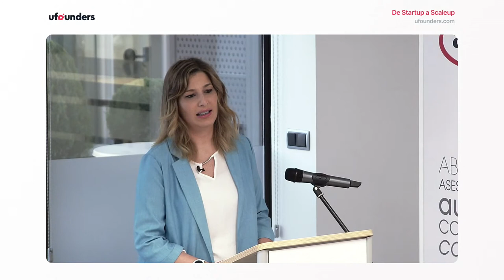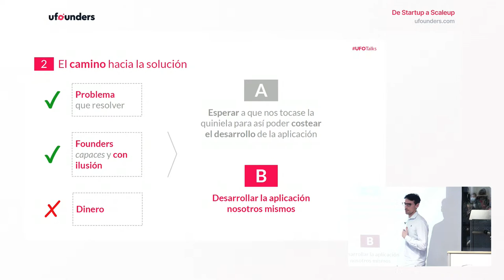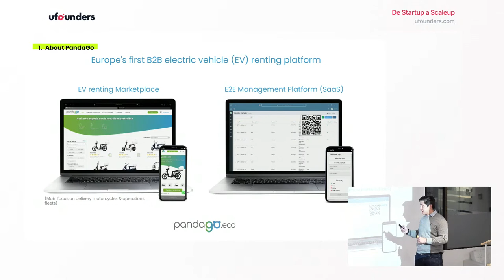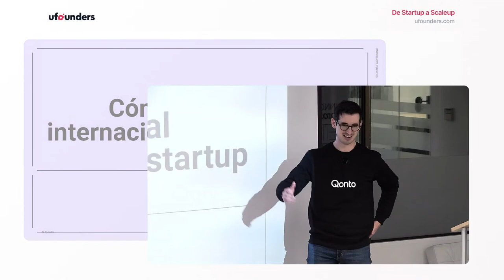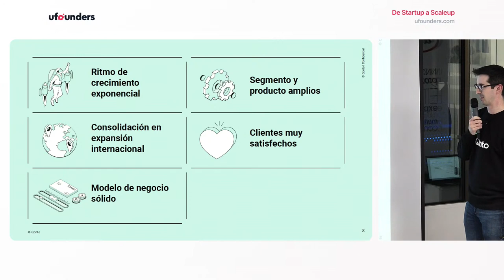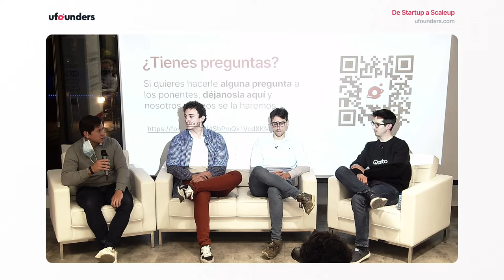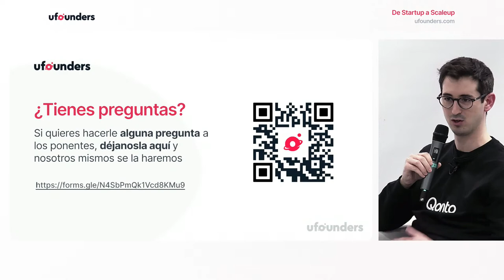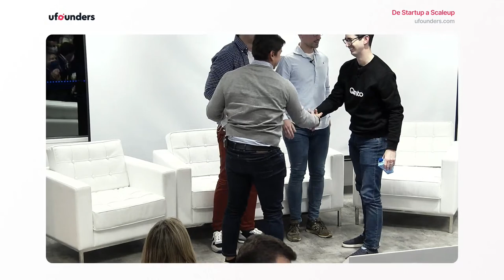UFOEvents Madrid "DE STARTUP A SCALEUP" con Auren, Qonto, PandaGo y Otium | Ufounders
"De startup a scaleup" es un evento en el que hablaremos de como crear, escalar, e internacionalizar un negocio digital.

Con la colaboración de Qonto, Auren y dos de nuestras startups, Patricia González, la CXO de Ufounders nos dará una calurosa bienvenida a este evento híbrido en el que trataremos infinidad de temas sobre el emprendimiento.

¿De qué hablaremos?

🌏 "Cómo triunfar al internacionalizar tu startup", con Carles Marcos i Guàrdia, Country Manager de Qonto.
👨🏼‍💻 "Como crear una red social con herramientas no-code" con Alejandro Culebras, founder de Otium
🚀 "Escalando mi negocio", con Mariano Galán, CEO de PandaGo.